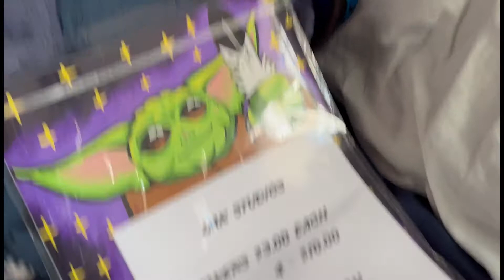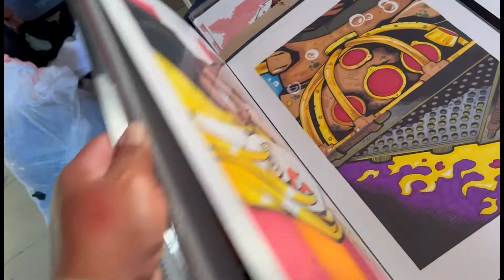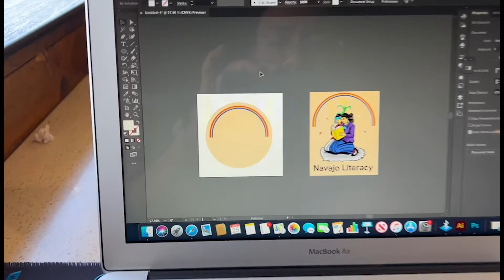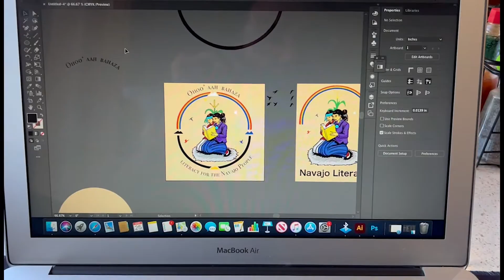1st Comic Con Verde Valley Comic Expo Part 1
My very 1st con in 2 years and be selling my artwork and road trip downsouth